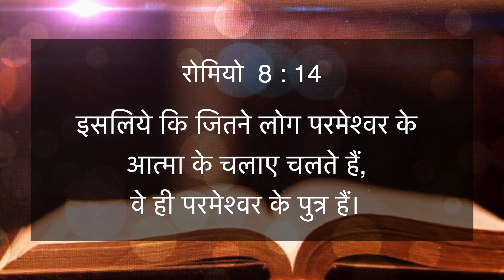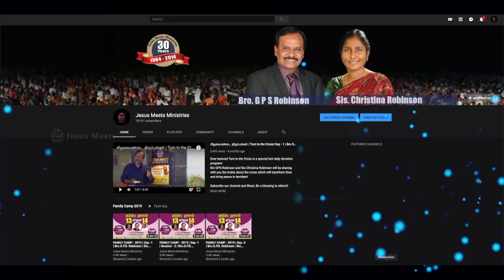HINDI | EVERYDAY WITH THE HOLY SPIRIT | May 15 | Bro.G.P.S. Robinson